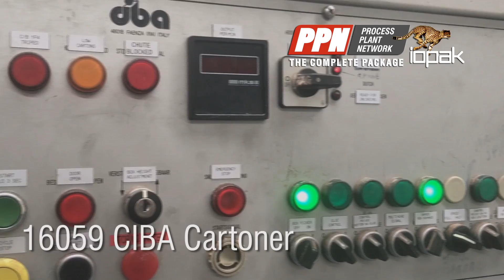Ciba Vertical/Top Loading Automatic 12 Station Cartoner Aver 8L [16059]